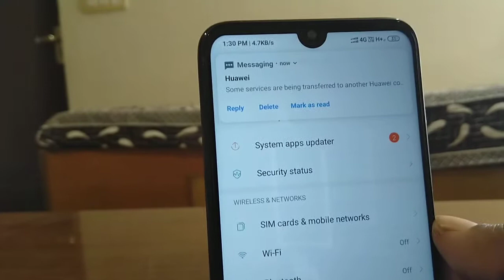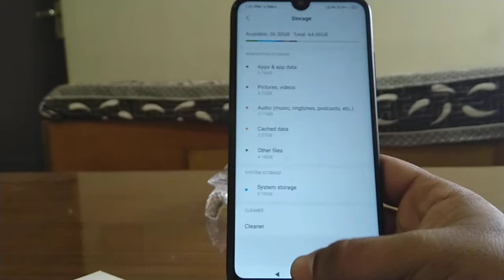BBDSALE Redmi Note 7 Pro @₹7300 Unboxing And First Look..